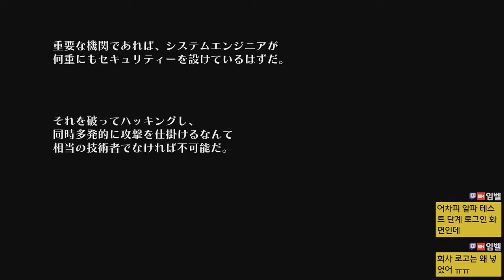데스 엔드 리퀘스트 플레이 파트 03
데스 엔드 리퀘스트 플레이 파트 세 번째.
현실에서도 게임과 관련된 사건이 발생하기 시작하며
본격적인 스토리가 시작되려 합니다.